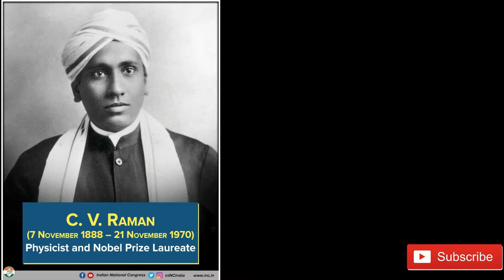National Science day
CV Raman
Feb 28
Today news